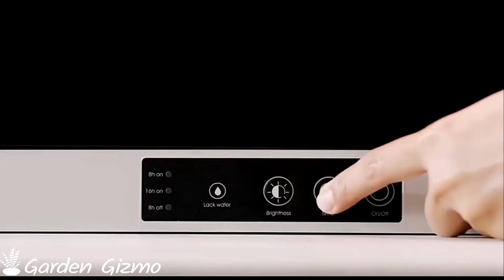Garden Gizmo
Makes adding flavour to every meal effortless